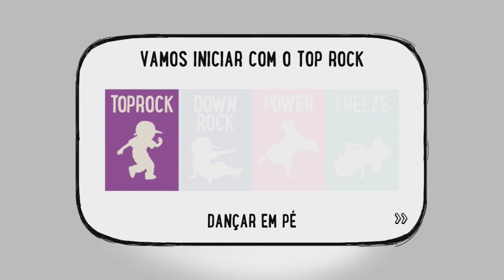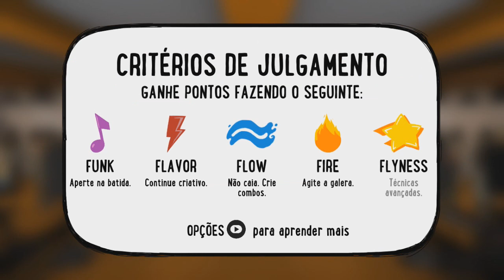COMO MANDAR AQUELE BREAKDANCE!! | Floor Kids #1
yea boiiiii!!